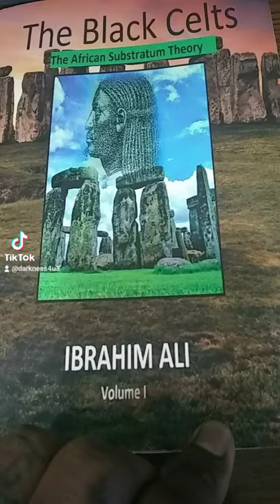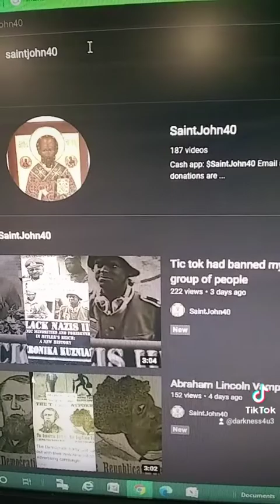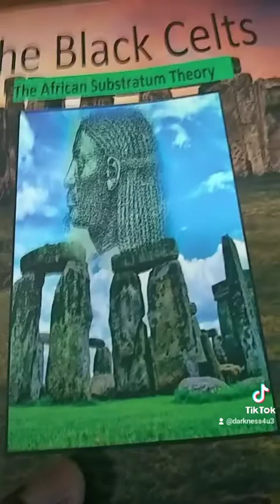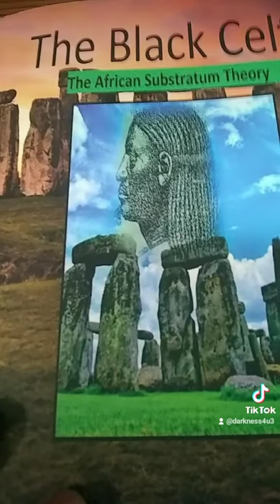The Ancient Black Celts